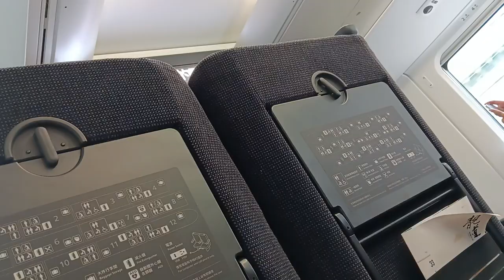high speed train quality ride Taipei Taiwan Railway trip fancy interior just like airplane on land 2